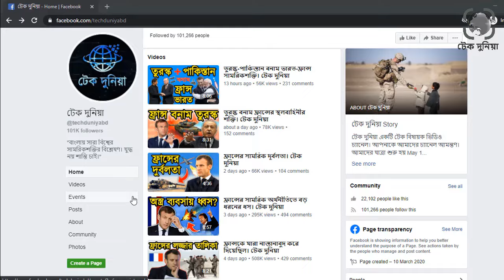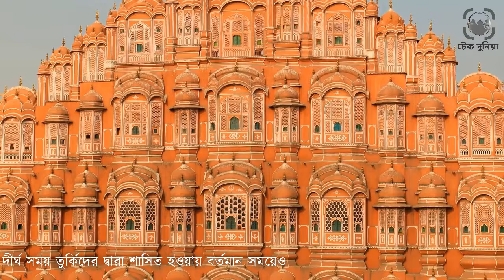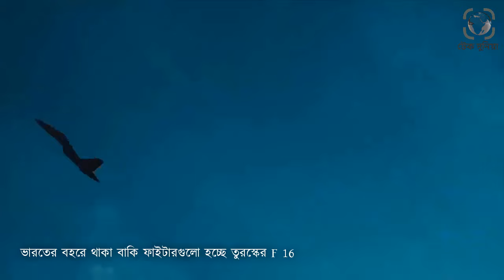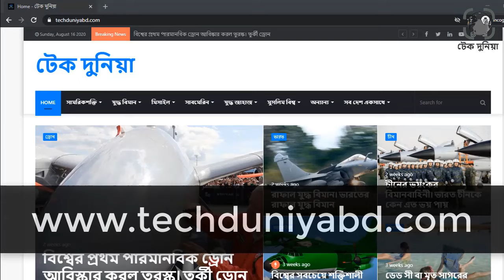তুরস্ক বনাম ভারত সামরিকশক্তির পার্থক্য। তুরস্ক নাকি ভারত কে বেশি শক্তিশালী। তুরস্ক-ভারত। টেক দুনিয়া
তুরস্ক থেকে ভারতের দূরত্ব প্রায় ৪ থেকে সাড়ে ৪ হাজার কিলোমিটার৷ এতো বিশাল দূরত্ব অতিক্রম করে কেউ কারও শত্রু হওয়ার কথা না৷ কিন্তু বর্তমানে এই দুই দেশ একে অপরের অঘোষিত শত্রুতে পরিণত হয়েছে৷ এমনকি ভারতীয় মিডিয়া তাদের সাথে যুদ্ধরত চীনকে নিয়ে যতটা না নেগেটিভ খবর প্রচার করে, তার থেকে বেশি নেগেটিভ খবর প্রচার করছে তুরস্ক এবং এরদোগানকে নিয়ে৷ আবার তুরস্ক ফ্রান্সের বিরুদ্ধে অবস্থান নেওয়ায় ভারত ফ্রান্সের পক্ষে অবস্থান নিয়েছে৷ কোন সন্দেহ নেই তুরস্ক আর ভারতে এই শত্রুতার মূল কারন ধর্ম এবং কাশ্মীর ইস্যু! তুরস্ক পাকিস্তান ঘনিষ্ট সম্পর্ক নিয়ে নতুন করে বলার কিছু নেই৷ তবে সাম্প্রতিক সময়ে কাশ্মীর ইস্যুতে তুরস্ক পাকিস্তানের বক্তব্যই এক প্রকার রিপিট করেছে৷ সেই সাথে ভারতের প্রধান শত্রু পাকিস্তানকেও যুদ্ধ জাহাজ, হেলিকপ্টার এবং মিসাইল দিচ্ছে তুরস্ক৷ সব মিলিয়ে পাকিস্তানের পরই পরই তুরস্ক এখন ভারতের প্রধান শত্রুতে পরিণত হয়েছে৷ ভবিষ্যতে পাক ভারত যুদ্ধ লাগলে সেখানে তুরস্কের জড়িয়ে পরারও বড় সম্ভাবনা রয়েছে৷ কিন্তু কি ঘটবে, যদি তুরস্ক আর ভারত সরাসরি যুদ্ধে লিপ্ত হয়? এর একটা ধারনা পেতে, আমাদের এই ভিডিওটিতে তুরস্ক আর ভারতের সামরিকশক্তির তুলনা করবো৷ তাহলে চলুন নাম্বার টু শত্রুর বিপরীতে ভারতের অবস্থা কেমন তা জানতে পুরো ভিডিওটি দেখা যাক৷